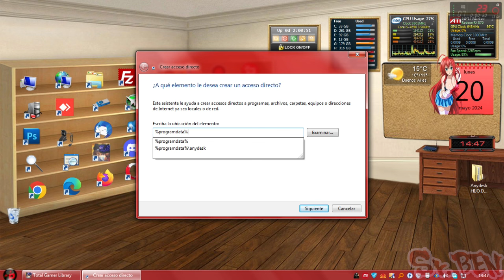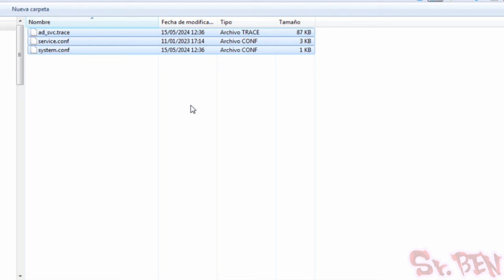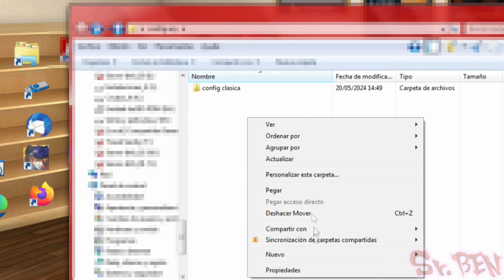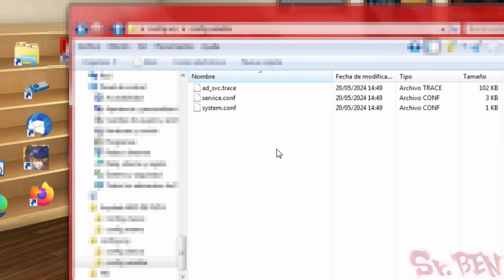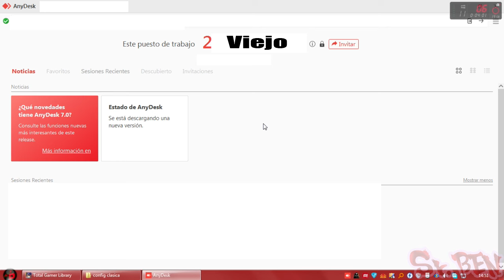Quitar cuenta regresiva segundos y anuncios posible uso no comercial Anydesk 2024 licencia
Si no les funciona, prueben con la version 7, y no usen nuevas versiones. Nuevas versiones irán parcheando todo hasta lograr que ésto no suceda mas. Pero si se clavan en la que funciona deberia seguir funcionando.